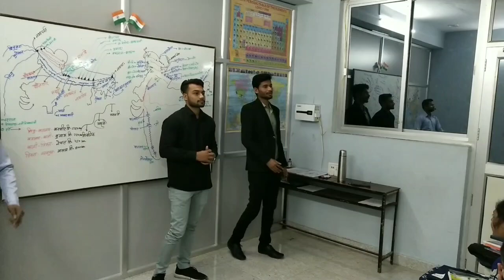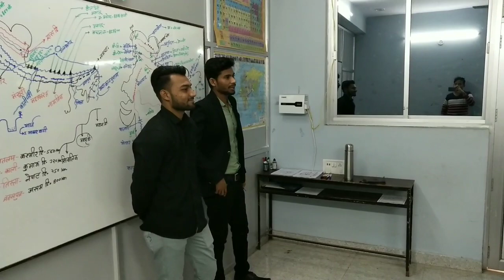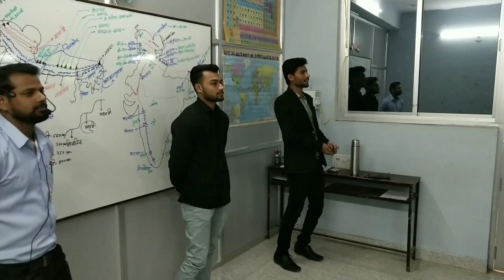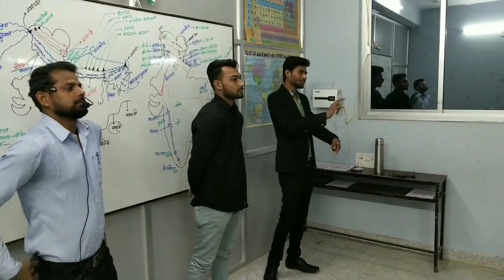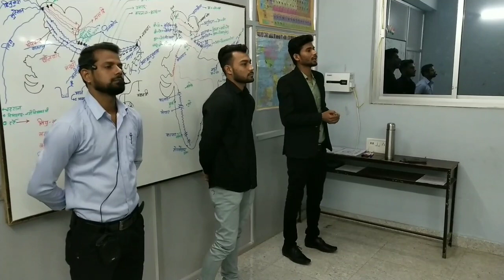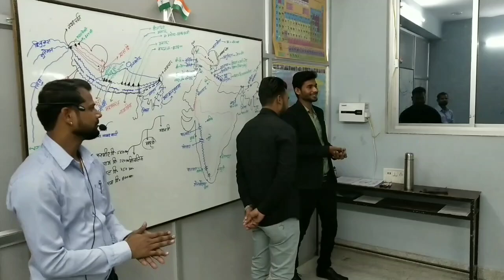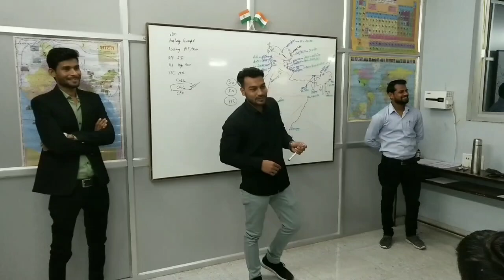Sunday Special || Motivation Speech With Marketing Inspecter Mr. Neeraj Sahu || SSC_CGL_2018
Motivation Speech
Sunday Special